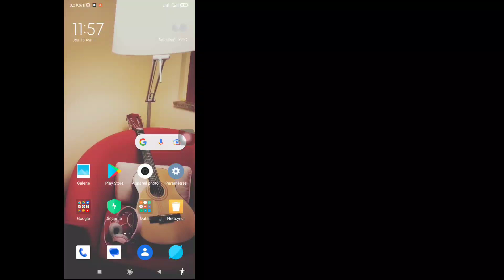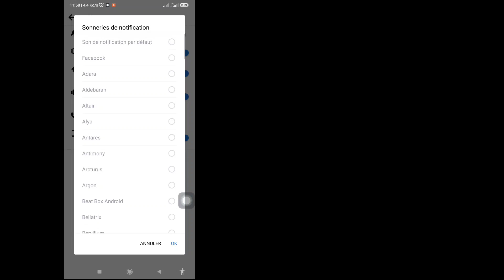Comment changer le son des notifications sur Facebook | Changer la sonnerie de notification Facebook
Comment changer le son des notifications sur Facebook (2023) | Changer la sonnerie de notification Facebook

 Dans cette vidéo, je vais vous montrer "Comment changer le son des notifications sur Facebook (2023) | Changer la sonnerie de notification Facebook", regardez cette vidéo complète et apprenez ceci, suivez toutes les étapes sans sauter.
 C'est le plus important pour tous les utilisateurs de Facebook.